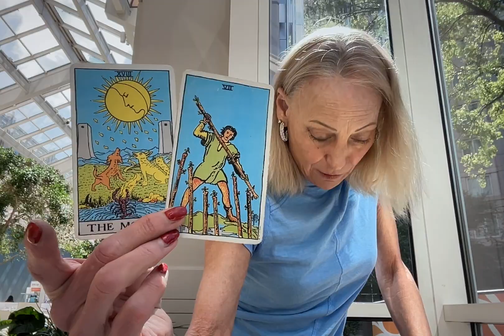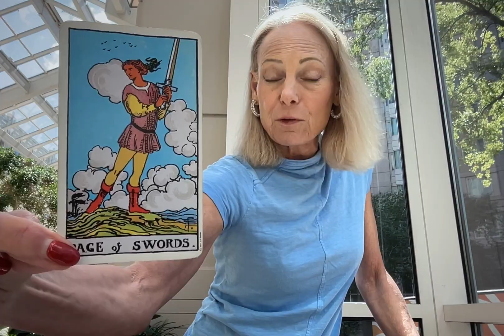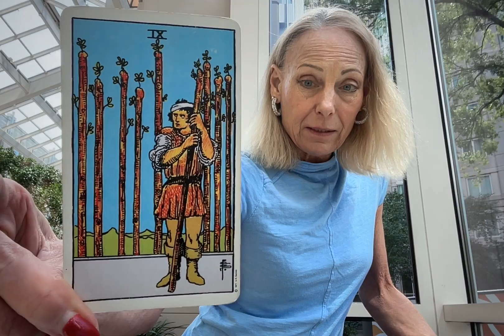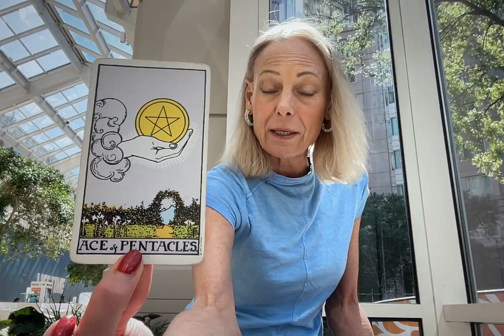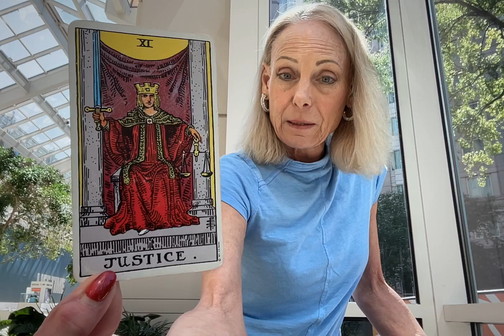VIRGO** WOW YOU WILL BE SHOCKED HOW THIS ALL WORKS OUT IN YOUR FAVOR WITH ABUNDANCE!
VIRGO THIS IS AN AWESOME MEONT FOR YOU. WATCH HOW THIS COMES ON STRONG WITH SOMEONE WHO WIL BE A BIG PART OF YOUR DESTINY!